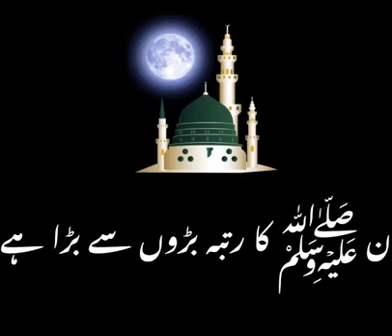12 March 2021